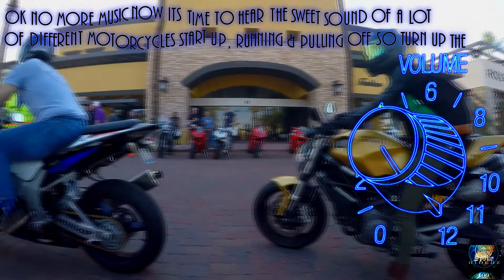For the Love of Motorcycles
I love all types of motorcycles new, old, slow, fast, all different styles & brands if its got 2 wheels it will excite me. Its trips me out how some riders have one track minds & brand loyalty too the point they will HATE on another rider for not having the same type of motorcycle as them. It does not matter what kinda bike you have what counts the most is the passion you have for YOUR motorcycle & the JOY it brings YOU while riding it.

100SpokeRiderz at Cars & Coffee in Scottsdale Arizona July 2016 & I rode up there on my 2016 Kawasaki Z1000 "Jade"